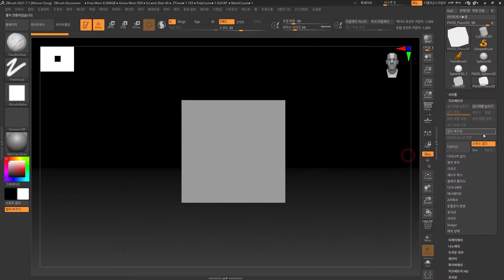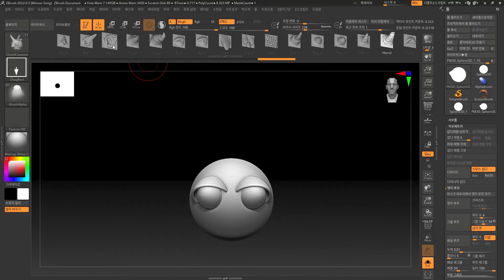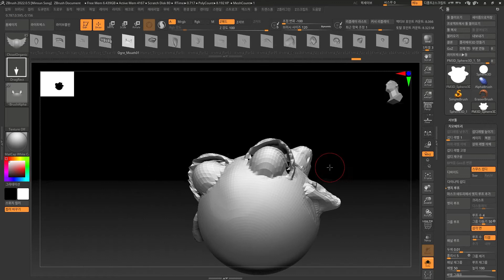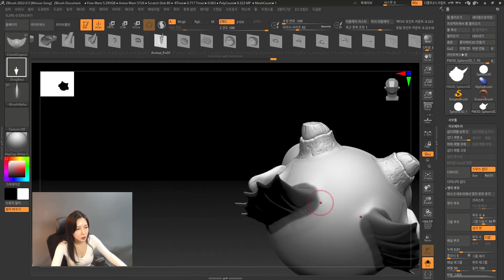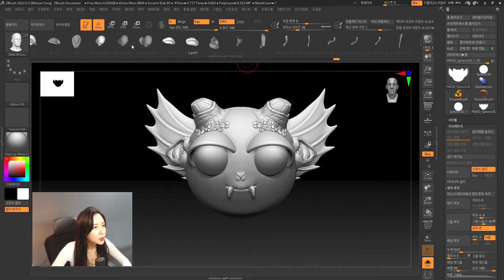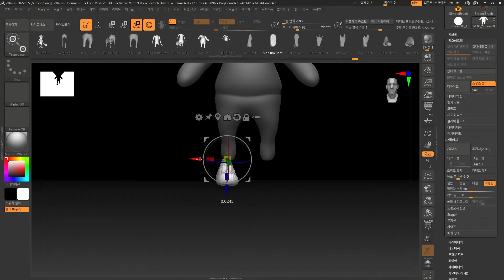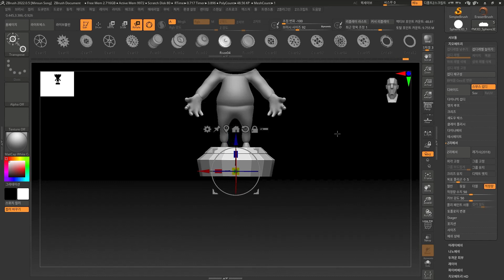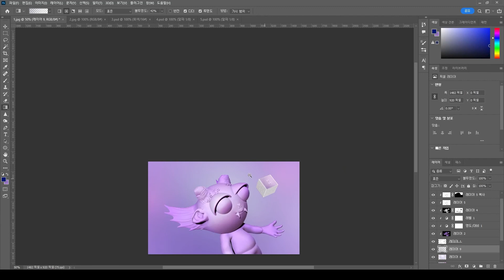지브러쉬 튜토리얼 _ Chisel 3d , IMM Brush 마우스로 10분 안에 creature 만들기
Chisel 3d , IMM Brush 사용해서 크리쳐 만들기